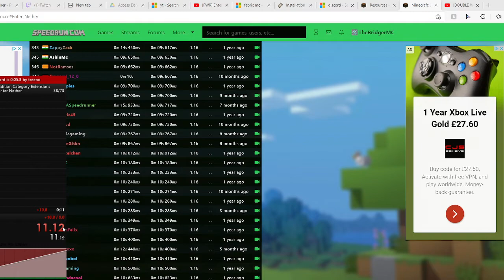11.12 nether entry ssg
how did I do this run